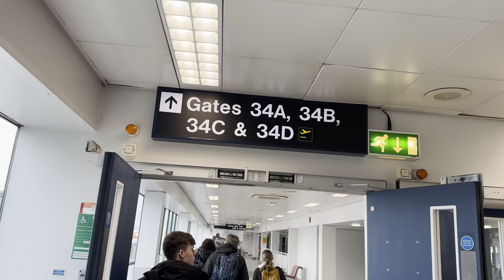WHAT A NIGHT!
In this video Matthew & Luis have a unforgettable night at a Football Match & more.